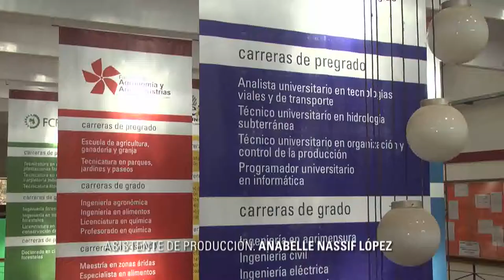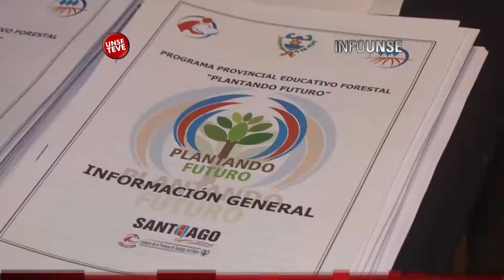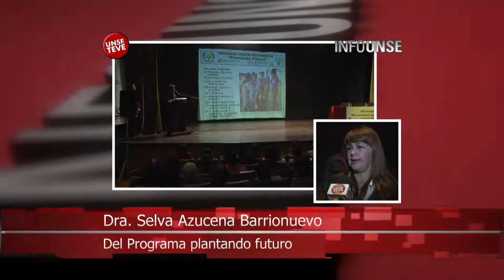INFO UNSE 09/06/2014